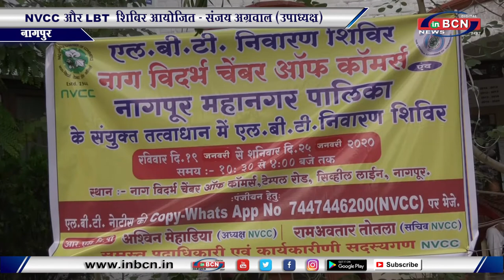NVCC और LBT शिबिर आयोजित - संजय अग्रवाल (उपाध्यक्ष)... INBCN News